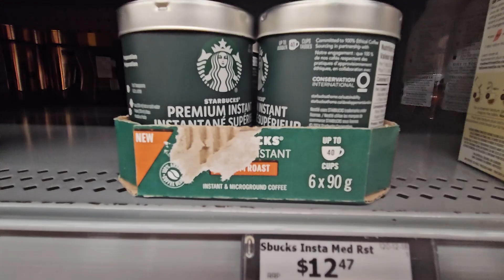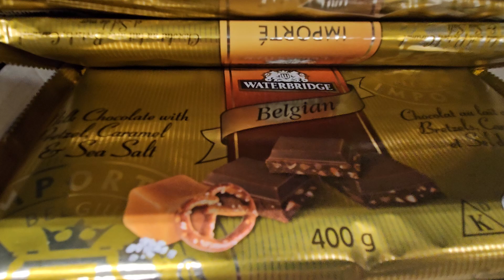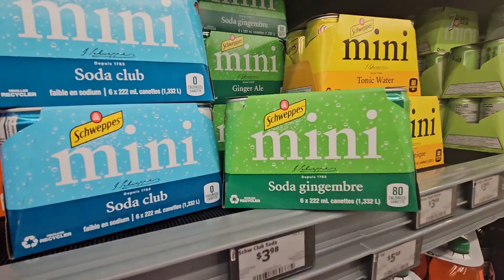Walking tour at Walmart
Maghanap ng panlagay sa 📦